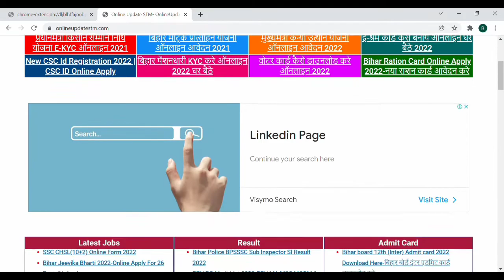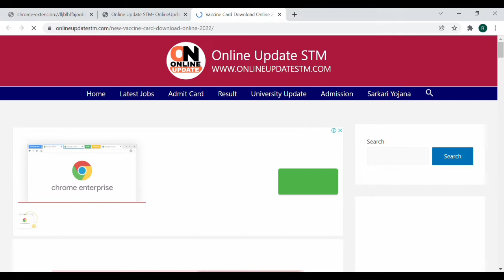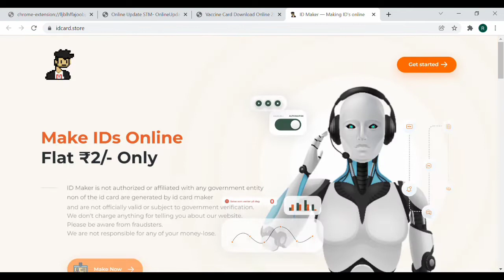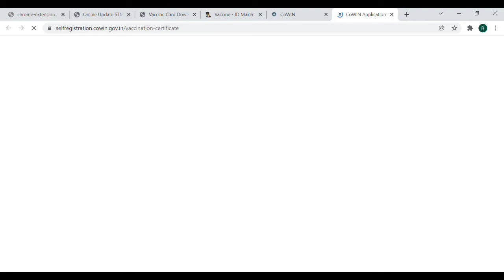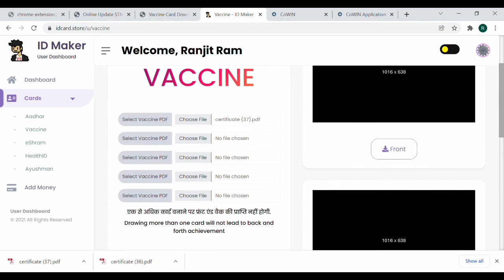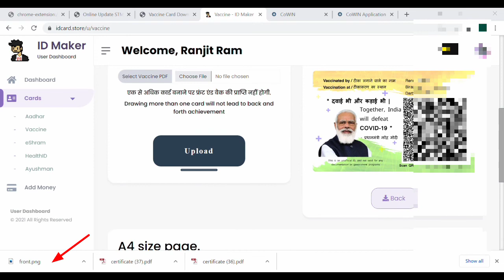Vaccine ID Card Kaise Download Kare | Vaccination | Vaccine Certificate Kaise Nikale | Covid 2022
राशन कार्ड ऑनलाइन | ऑनलाइन राशन कार्ड में छोटे बच्चे का नाम कैसे जोड़े | Add Chield Ration

निवास प्रमाण पत्र कैसे बनाये| niwas praman patra online 2022 | awasiya praman patra kaise banaye

E shram Card correction online || how to correction in e shram card online|| e shram card me sudhar